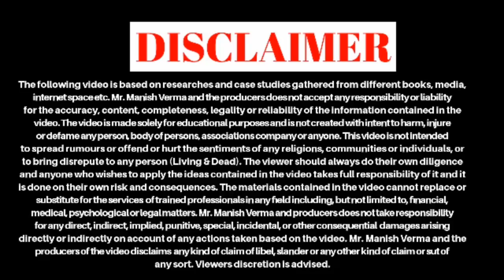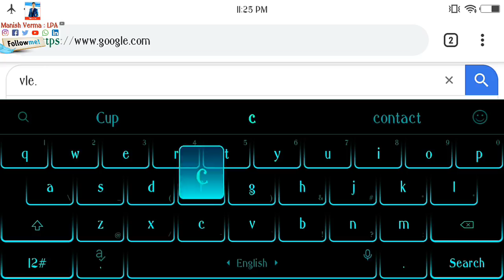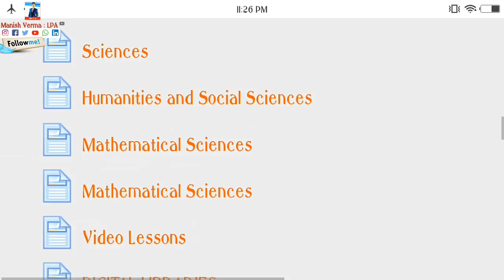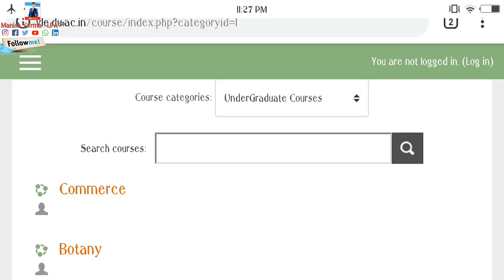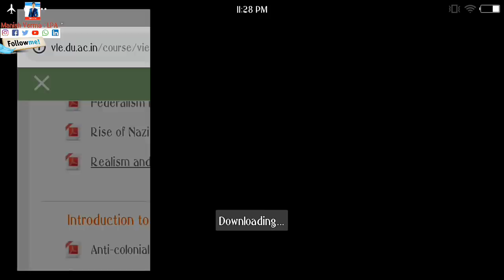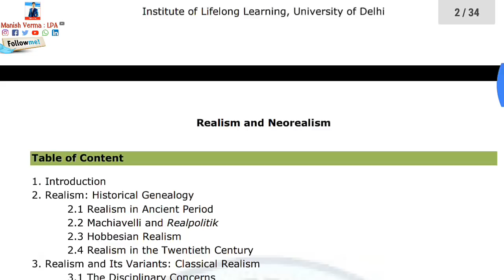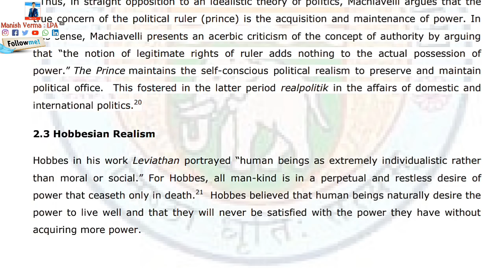Best All Subjects Notes 📝B.A Pro/Hons 1st, 2nd, 3rd Year - DU-SOL || IGNOU || NCWEB || Download LPA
》*B.A Pol Sci. Hons sem 4th*

》*B.A Pol Sci. Hons sem 6th*